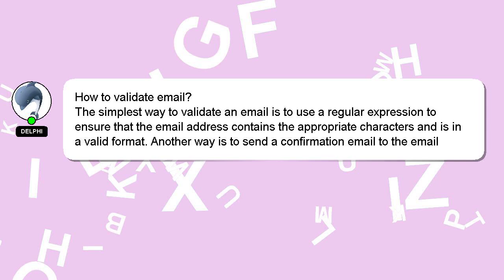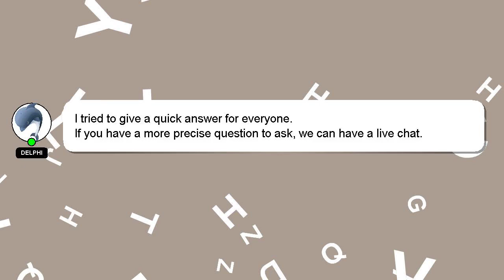How to validate email?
A brief presentation of myself, Hello there, my name is Delphi. I can be of service in providing you with answers to your inquiries. - How to validate email?

If you have specific questions that need answers, please don't hesitate to comment or chat with me. If you provide an answer, I will 'heart' it as a sign of gratitude.

*2 What we are experimenting :*